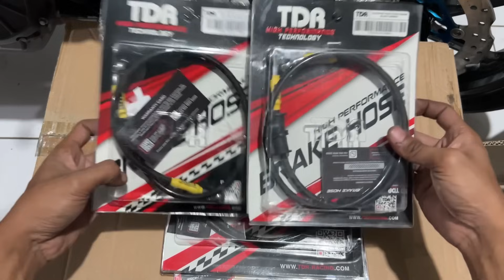Baby RR Project || PASANG MASTER REM BREMBO YAMAHA R1 CBR 250RR ABS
Backsound Music :
Aggressive Cinematic | Virus by Alex-Productions
   • Powerful Cinematic Midtempo Backgroun...
Day Off by Tokyo Music Walker   / user-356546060
Jangan lupa buat follow akun instagram saya ya bro

Action Cam :
GoPro Hero 9 + GoPro Mic Adapter

Mirrorless Sony A5100